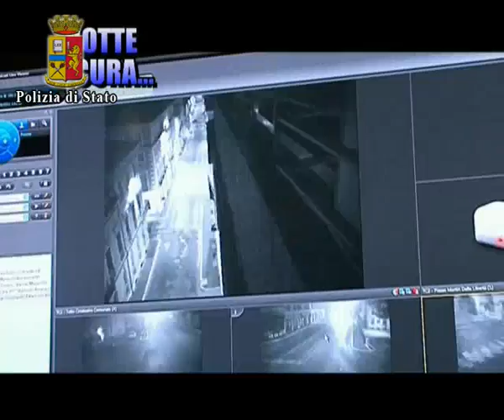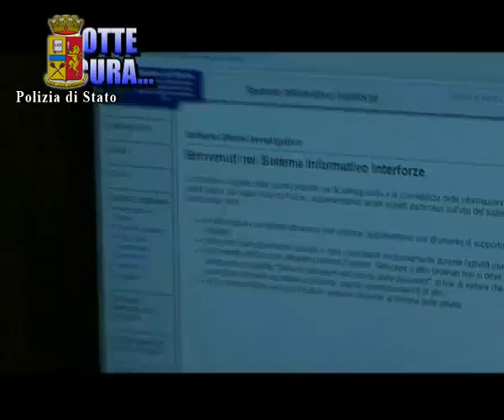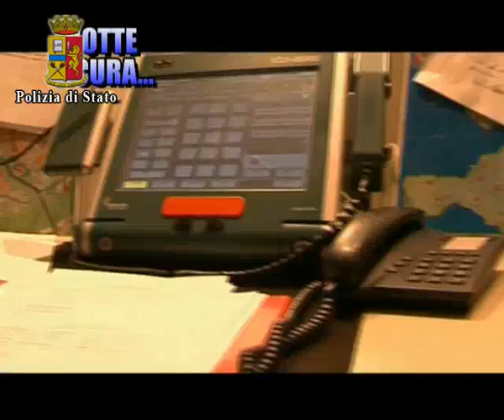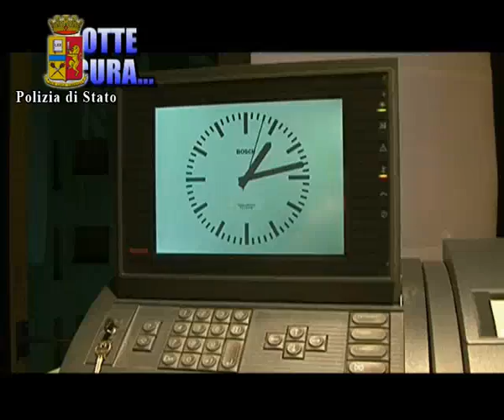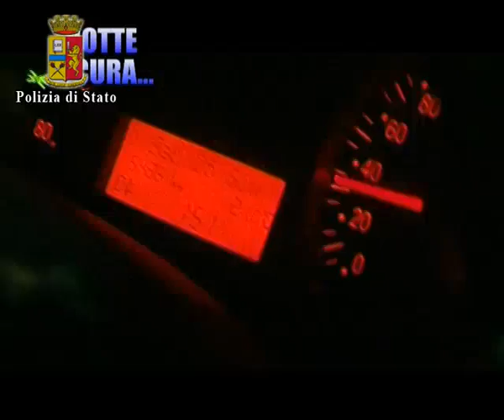Notte sicura con la volante. Questura di Teramo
Teleponte segue i poliziotti della volante di Teramo durante il turno di notte.